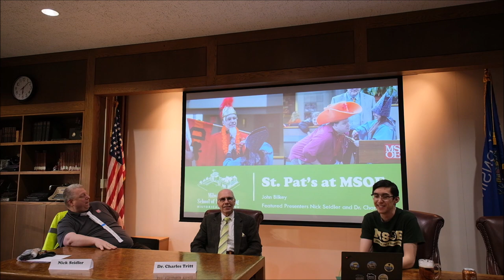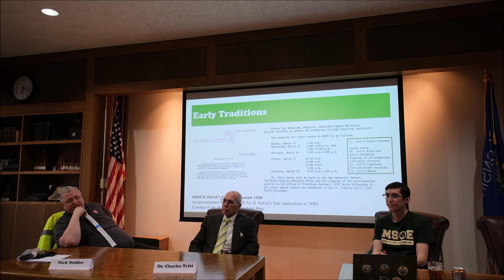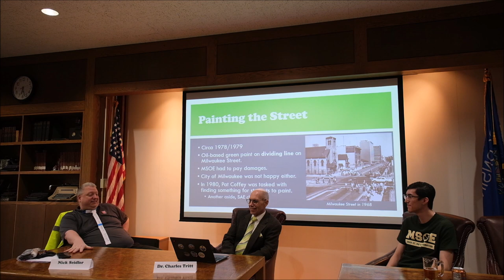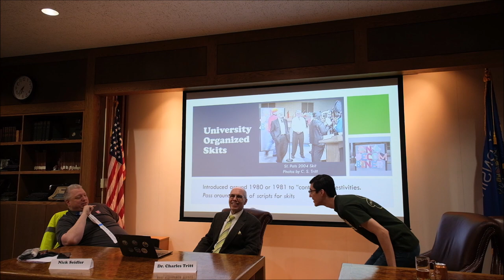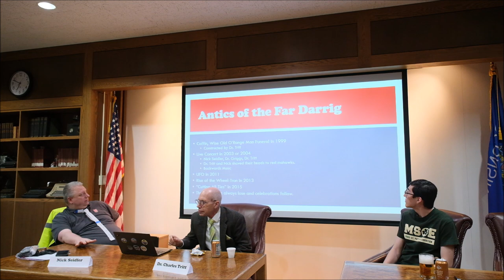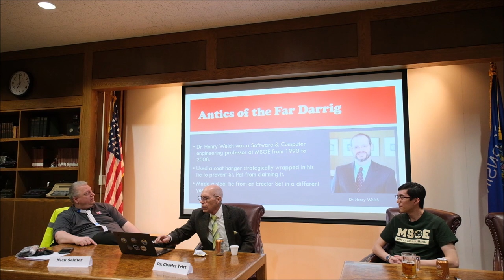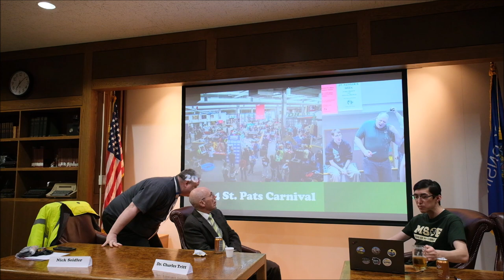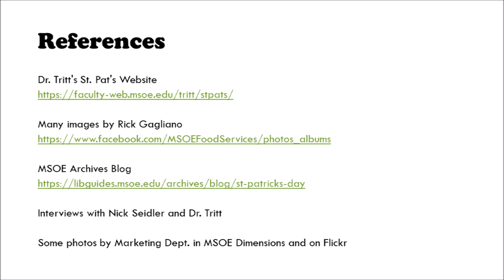MSOE's St. Patrick's Day Traditions - March 14th, 2023 - MSOE Historical Society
Milwaukee School of Engineering student John Bilkey, along with featured guests Nick Seidler and Dr. Charles Tritt, talk about the history of St. Patrick's Day traditions at MSOE dating back to 1929.

We discuss the origins of St. Patrick's Day being celebrated by engineering students, the wild and unruly days that almost led to the demise of St. Pat's traditions at MSOE, the revitalization of St. Pats by Professors and MSOE Alums Dick Golembiewski and Bob Strangeway, and the ongoing celebrations that Dick Golembiewski, Bob Strangeway, Ed Griggs, Nick Seidler, Charles Tritt, Pat Coffey, Presidents Dr. Robert Spitzer and Dr. Hermann Viets, and Mike Chier contributed to.

Nick's paper tie was improvised before the meeting, as the tie the club provided to him was left in his office. Arguably more interesting and memorable than if the actual tie was worn.

Big thank you to Angel Castaneda, Mia Hochstetler, Gabby Traver, and Kalki Sarangan for their contributions to recording the video!

90 views before reupload